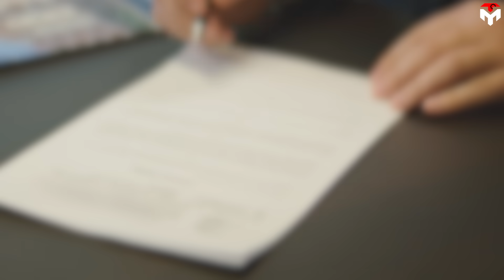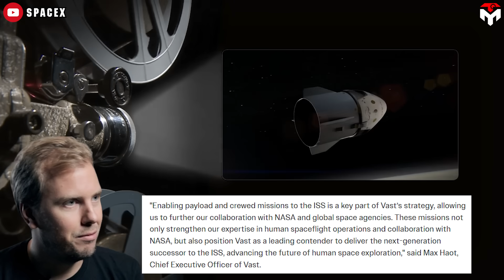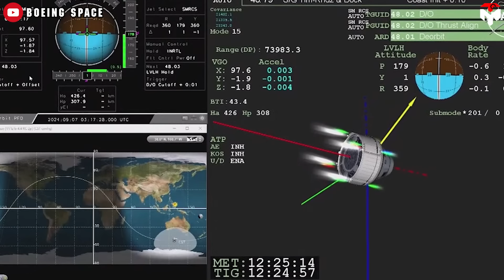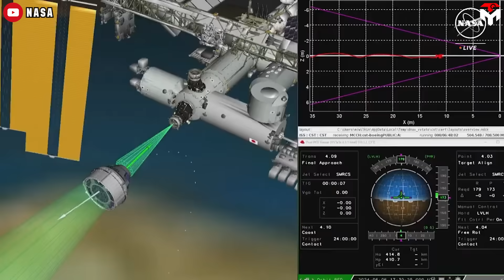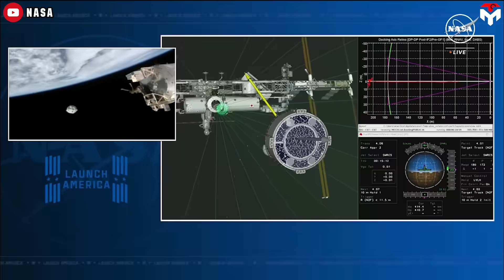SpaceX Just Won The Biggest Contract on Dragon Humiliated Boeing Starliner..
Intro:0:00
Contract: 0:19
Dragon:3:28
Starliner: 6:56
Outro: 14:56
1) SOURCES OF THUMBNAIL
2) SOURCES OF IMAGES AND VIDEOS
Dragon, America's only spacecraft reliable enough to carry astronauts into space since the space shuttle, is about to embark on a major new mission. What milestone will SpaceX's ship reach this time? And, will Starliner ever catch up? Watch until the end to find out.
On December 19, Vast announced on their X account a deal with SpaceX to launch two astronauts to the International Space Station. SpaceX's Falcon 9 rocket is set to launch up to two Dragon missions to the ISS to assist Vast's upcoming bid for NASA's private astronaut missions or (PAM).
NASA's PAM strategy, introduced in 2019, aims to boost the LEO space economy and demonstrate the potential of commercial destinations. It provides industry partners with key insights into LEO mission costs, operations, crew selection, training, planning, management, cargo integration, and crew health protocols. So far, the agency has awarded four PAM opportunities, all to Axiom Space, with little to no competition from other providers.
For Vast, getting NASA to approve these two missions was extremely important. The company plans to use additional ISS missions with NASA to tap into the agency's expertise, collaborate with private and international partners through NASA's PAM program, and strengthen existing relationships. This is a key step as Vast prepares to compete with its Haven-2 design in NASA's upcoming CLD Phase II program, aimed at selecting a successor to the ISS.
Max Haot, the Chief Executive Officer of Vast, stated:” Enabling payload and crewed missions to the ISS is a key part of Vast’s strategy, allowing us to further our collaboration with NASA and global space agencies. These missions not only strengthen our expertise in human spaceflight operations and collaboration with NASA but also position Vast as a leading contender to deliver the next-generation successor to the ISS, advancing the future of human space exploration,"